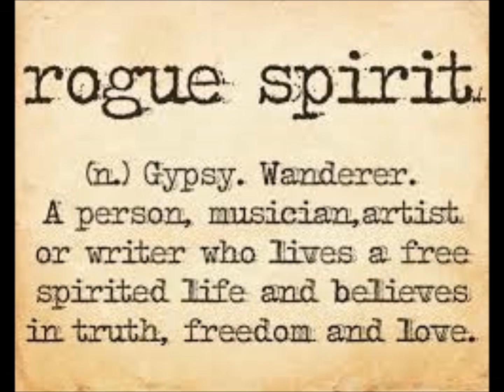Gypsy Woman - LIVE - Arthur Van Horne - The Spirit of Music